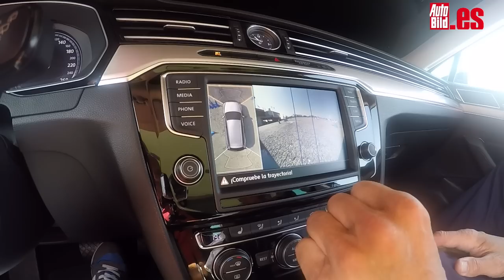Así es el Volkswagen Race Tour 2015 en el Circuito del Jarama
El programa de conducción Volkswagen Race Tour 2015 se basa en cuatro módulos que ahondan en diferentes aspectos de la conducción.Los modelos más deportivos de la marca, el Volkswagen Golf R y el Volkswagen Scirocco R, protagonizan el módulo I, o el de conducción en circuito.

En el módulo II podrás probar también en la pista el novedoso híbrido enchufable, el Volkswagen Golf GTE (pincha aquí para ver cómo va), que combina el espíritu deportivo del Golf GTI con una apuesta ecológica de cero emisiones.

En tercer módulo los participantes pueden conocer los últimos avances en materia de conectividad, asistentes de conducción y sistemas de seguridad que incorporan los últimos modelos de la marca, entre los que destacan el nuevo Volkswagen Polo, en el que se prueba, sobre todo, como funcionan su control de estabilidad y de tracción en un circuito cronometrado; y la octava generación del Volkswagen Passat en el que los organizadores te taparán la luneta delantera y te prohibirán mirar por las ventanillas laterales al hacer un pequeño recorrido entre conos. El módulo IV se encarga de los modelos 'offroad', y en él se pondrá a prueba la tecnología 4Motion de modelos como el Volkswagen Touareg, el Volkswagen Tiguan o el nuevo Volkswagen Golf Alltrack.